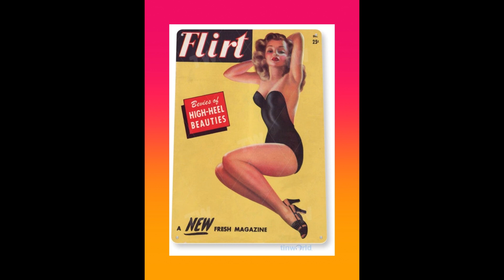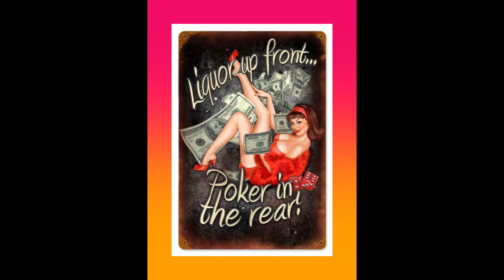IK WIL JOU (ALBUM :TJA DAS NOGALWIEDUS (1992) (C) )GEZONGEN DOOR PIET DE JONG ( PETE YOUNG )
Ik wil jou is een song van het originele album ( Tja das Nogalwiedus ) van de band Nogalwiedus.
Het liedje wordt gezongen door Piet de Jong (Pete Young)
De muziek en tekst zijn geschreven door Piet de Jong (Pete Young)

De band is opgericht in 1991 en bracht 1992 hun eerste en enige album uit genaamd tja das Nogalwiedus.
Op het album staan 13 tracks waaronder dit nummer ik wil jou.

Het liedje gaat over de allereerste keer dat je echt verliefd wordt op een meisje , en dat je echt helemaal betoverd raakt van haar.
het clipje is daarom ook bedoeld als een leuke ode aan de vrouw.
met onder andere mooie pin up foto's van de wereldberoemde schilder Vargas, die daar erg bekend mee is geworden.

Met dank aan alle bandleden van Nogalwiedus uit Tilburg en omstreken.
En vooral mijn grote dank aan mijn medeoprichters Johan Vermeer en Michel Suk die mede dankzij hun studiowerk en voorbereiding, enorm veel tijd en energie met mij samen er in hebben gestoken ,chapeau lieve vrienden .
Dankzij hun beiden hebben we een prachtig project gehad in de begin jaren 90 , met een elfmansformatie die live hun mannetje stond.
Helaas heeft het niet zo lang mogen duren ,en stopte het project na een paar jaar.
Maar wat in het vat zit verzuurd niet dus laten we nog volop genieten van de liedjes die op het album staan van Nogalwiedus.